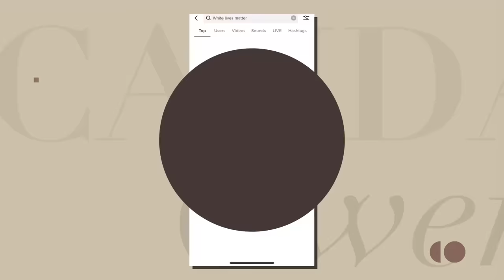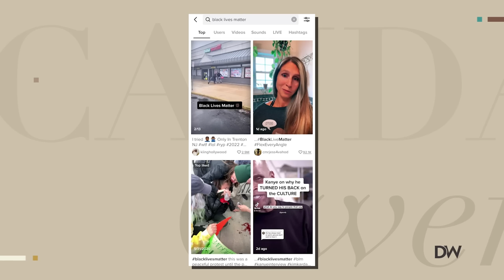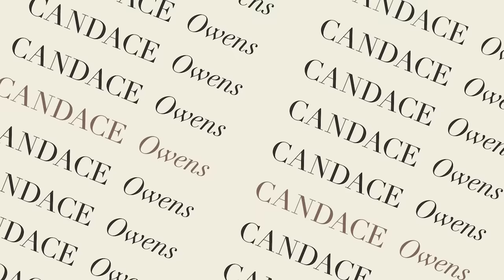Exclusive Audio Shows Kim Kardashian Is Not Who She Says She Is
Some tapes that are allegedly voicemails Kim Kardashian left on her ex-boyfriend's phone are making the rounds on the Internet, and one happened to fall in my lap. If this is true, she is the opposite version of the Kim Kardashian your kids are following.

“The Greatest Lie Ever Sold: George Floyd and the Rise of BLM” coming soon to DailyWire+